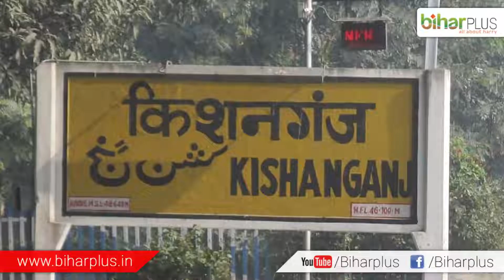सावधान जनता रैली कल हैं I BiharPlus News I CPI Rally BJP Bhagao Loktantra Bachao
सावधान जनता रैली कल हैं